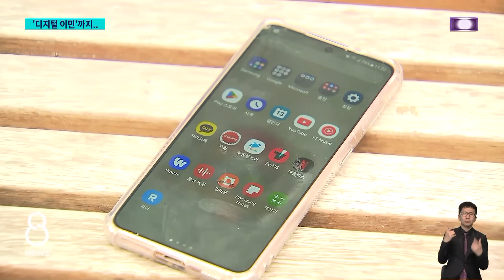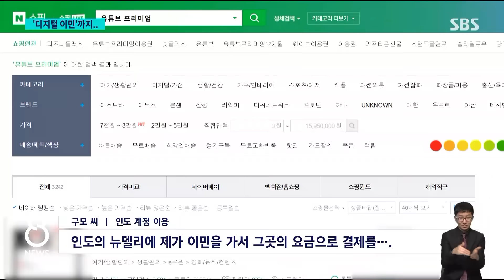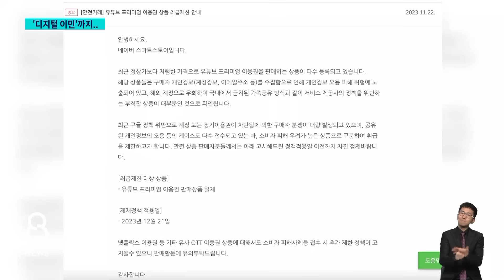"인도 뉴델리 가서 결제"…스트림플레이션에 '디지털 이민'까지 / SBS 8뉴스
〈앵커〉

앞서 외식 물가가 많이 오르고 있다고 전해 드렸는데, 넷플릭스 같은 OTT 서비스 구독료도 줄줄이 오르고 있습니다. 조금씩도 아니고 한 번에 4천 원 정도를 올리다 보니 외국 계정을 파거나 아예 모르는 사람과 계정을 공유하는 사람들도 늘고 있습니다.

보도에 조을선 기자입니다.

〈기자〉

넷플릭스가 월 9천500원이던 광고 없는 기본 요금제의 신규 가입을 중단했습니다.

앞으로는 광고 없이 보려면 1만 3천500원을 내야 하니, 한 번에 4천 원 오른 셈입니다.

최근 유튜브도 '유튜브 프리미엄'의 월 구독료를 한 번에 43%나 올렸고, 디즈니플러스도 최근 사실상 기본 가격을 인상했습니다.

국민의 72%가 OTT를 이용하고, 평균 2.7개를 구독하는데 일제히 오르는 가격은 여간 부담스러운 게 아닙니다.

[이원민/'구독 취소' 고민 : 계속 가격이 오르면 구독을 취소하거나 다른 방법을 좀 생각해 봐야….]

높은 요금 부담에 몰아보기를 하거나,

[명민재/'몰아보기' 이용 : 가격이 많이 부담스러워서 재밌는 거 나올 때 한 번에 몰아보고 좀 취소를….]

가상 사설망으로 다른 국가 계정으로 우회해 싼값에 이용하기도 합니다.

'OTT 이민'이라는 말이 나올 정도입니다.

[구 모 씨/인도 계정 이용 : 인도의 뉴델리에 제가 이민을 가서 그곳의 요금으로 결제를….]

인터넷 포털에는 다른 국가 우회 계정이나, 타인과 공유하는 계정이 싼값에 팔리고 있습니다.

글로벌 빅테크가 주도하는 스트림플레이션에 속수무책인 상황에서 나타난 현상들입니다.

[이성엽/고려대 기술경영전문대학원 교수 : 유튜브나 구글 같은 경우도 디지털 서비스 사업자로 해서 (바꿔서), 요금 적정성을 포함한 약관에 대한 심사를 할 수 있는 법체계를….]

구글 측은 다른 국가로 우회한 접속은 이용약관에 위배된다는 입장이고, 네이버는 오는 21일부터 유튜브 우회 계정 등을 판매하는 걸 막겠다고 밝혔습니다.

(영상취재 : 박대영·양지훈, 영상편집 : 박기덕, 디자인 : 제갈찬)